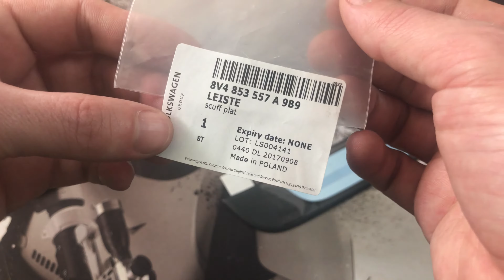8V4853557A9B9 Накладки порогов задние Audi A3 Sportback, Limosine, 8V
В комплекте: 8V4853557A9B9 Левая задняя накладка порога, 8V4853557A9B9 Правая задняя накладка порога.